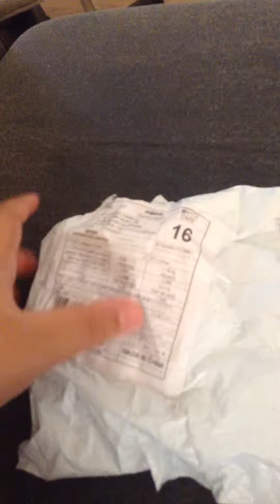My golden genji fidget spinner!!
Finally I got it!!😀 Like this video if you like overwatch!! Dislike if you like Paladins. The game that basically copied overwatch.